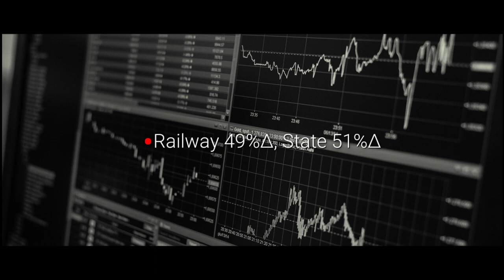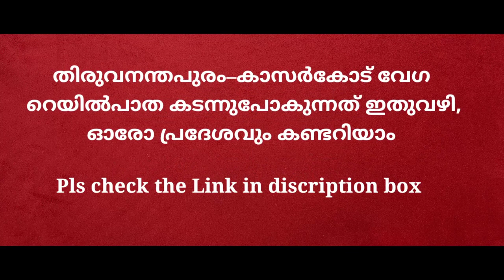Silver line semi high speed train latest Update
കാസർകോട്– തിരുവനന്തപുരം സിൽവർലൈൻ വേഗ റെയിൽപാതയ്ക്കായി ഉടൻ ഭൂമി ഏറ്റെടുക്കുമെന്നാണ് സർക്കാർ പ്രഖ്യാപിച്ചിരുന്നത്. ഏറ്റെടുക്കുന്ന സ്ഥലങ്ങളിലെ വീട്, കെട്ടിടം, വൃക്ഷം എന്നിവയ്ക്ക് മൂല്യത്തിന്റെ ഇരട്ടി നഷ്ടപരിഹാരം നൽകും. 15 മുതൽ 25 മീറ്റർ വരെ വീതിയിലാണ് സ്ഥലം ഏറ്റെടുക്കുക. നിർദിഷ്ടപാതയുടെ ഓരോ പ്രദേശവും കണ്ടറിയാൻ സാധിക്കും. keralarail.com എന്ന സൈറ്റിലാണ് പാതയുടെ വിവരങ്ങളുള്ളത്.
*ഓരോ പ്രദേശവും കണ്ടറിയാം*